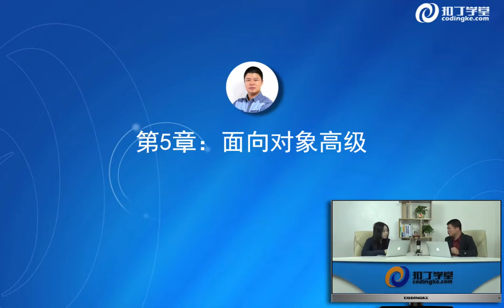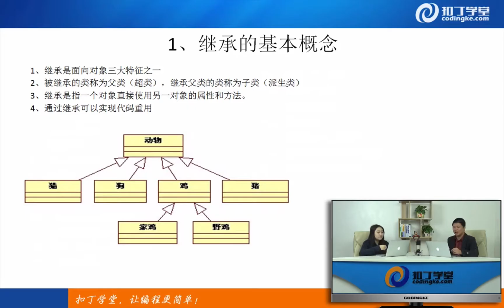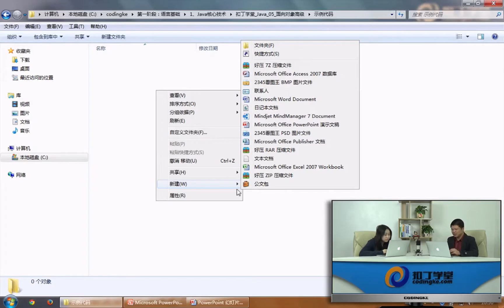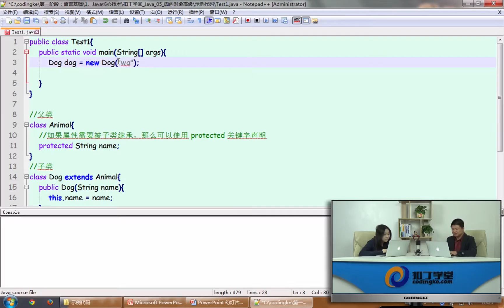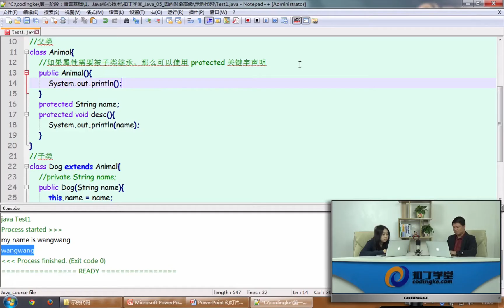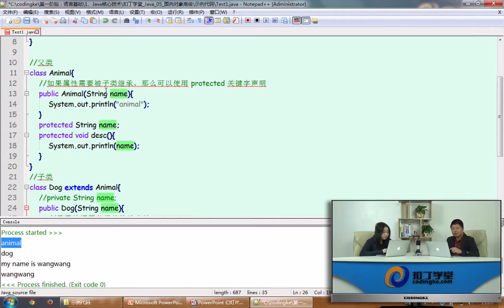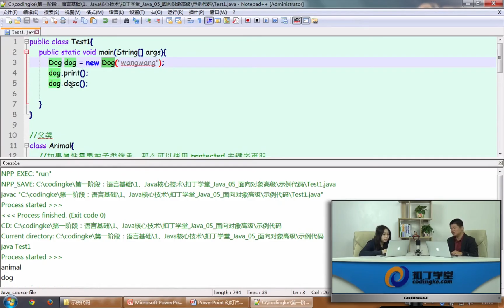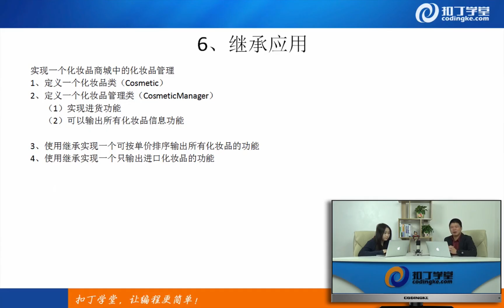[Android]37.继承基本概念.mp4